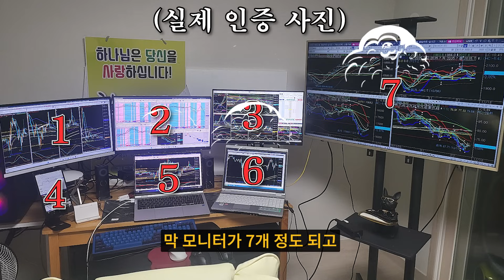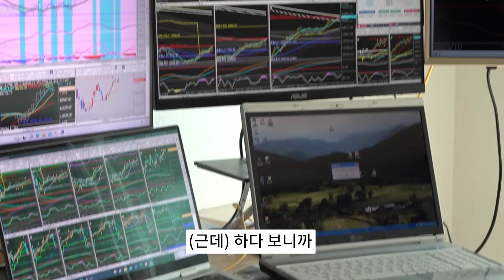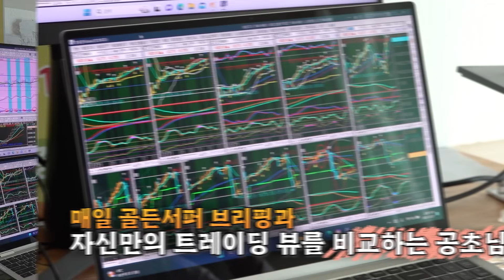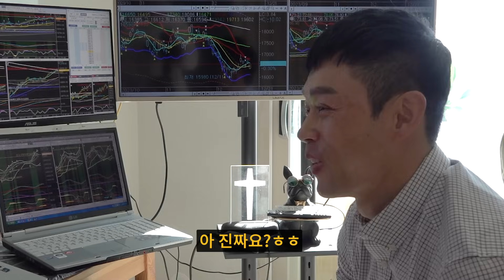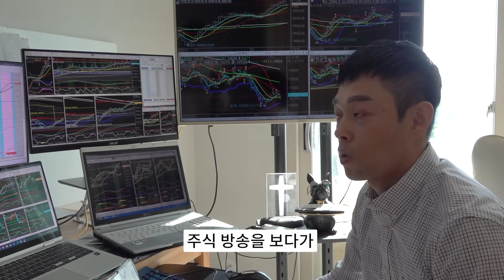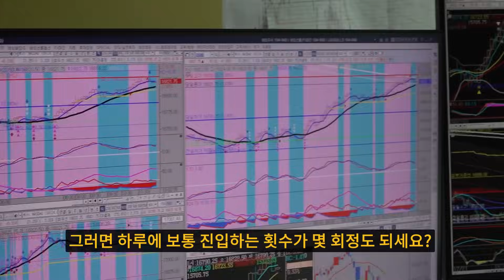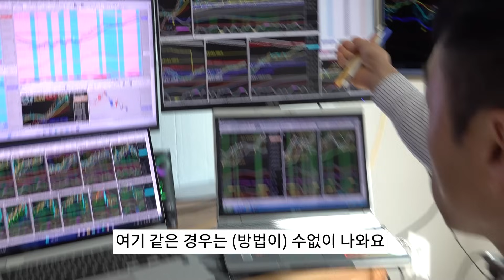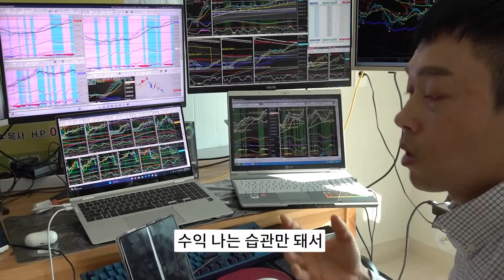★67배 수익률★단 300만원으로 2억 벌고 매매기법 바꾼 이유 [시장의 개미들 EP.01]